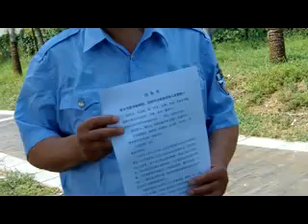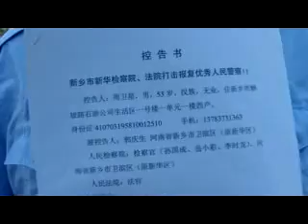中共大陆政法系统16警察维权 5